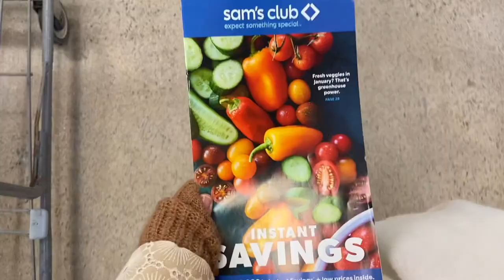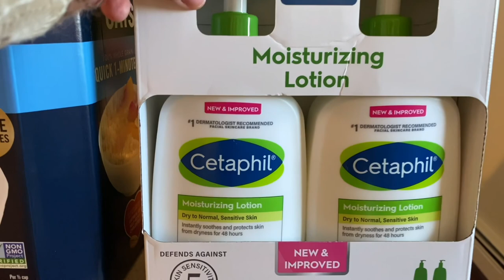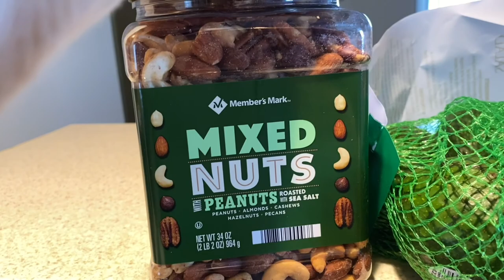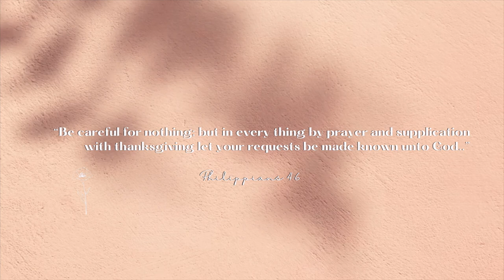DAY IN THE LIFE | Prepping for moving, Sam’s Club, fridge organizing & extreme closet clean out! ✨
Hello, friends! In today’s vlog, we do some moving prep, extreme closet clean out, organize fridge & Sam’s Club grocery haul. I hope this inspires and motivates you. ☀️❄️💫

“You make known to me the path of life; you will fill me with joy in your presence, with eternal pleasures at your right hand.” 🌼 Psalms 16:11 ♡